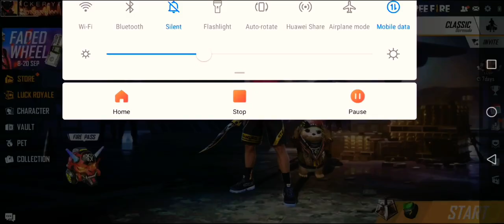HOW TO JOIN DON GUILD IN INDIA SERVER NOW DON GUILD AVAILABLE IN INDIA 😍😍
GUILD VS GUILD

VII KINGS VS DON

REVENGERS VS DON

SKY HAWKS VS DON

DON THE GUARDIANS

LOVE YOU GYZ ♥️